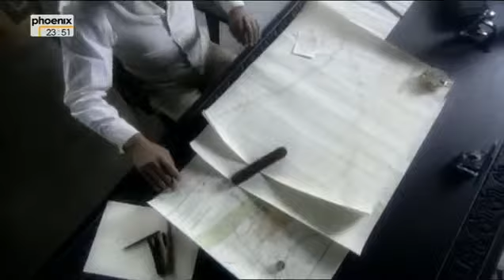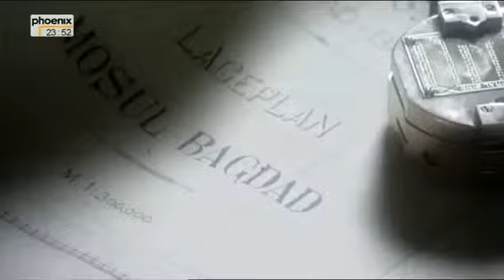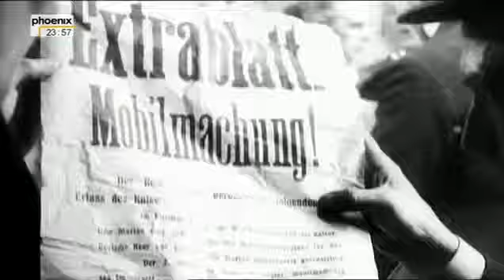Die Bagdad Bahn Aufbruch ins Ungewisse Reportage über die Bagdad Bahn Teil 3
Adolf Freiherr Marschall von Biberstein, deutscher Botschafter in Konstantinopel, erreicht mit diplomatischem Geschick, dass die Konzession zum Bau der Bahn an die Deutschen geht. Deutsche Banken übernehmen die Finanzierung, deutsche Unternehmen stellen die Ingenieure und leiten den Bau. Ob Lokomotiven, Schienen oder Nieten, alles wird aus dem Deutschen Reich per Schiff in den Orient transportiert. Ein lukratives Geschäft für die deutsche Wirtschaft, aber auch ein Risiko. Denn die Bahn führt über weite Strecken durch abgelegene, menschenleere Gebiete, über hohe Gebirge, reißende Flüsse, durch Steppen und glühende Wüsten. Keiner hatte bisher gewagt, unter solchen Bedingungen eine Eisenbahnstrecke zu bauen.